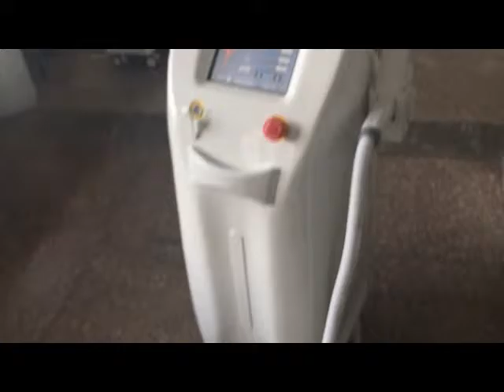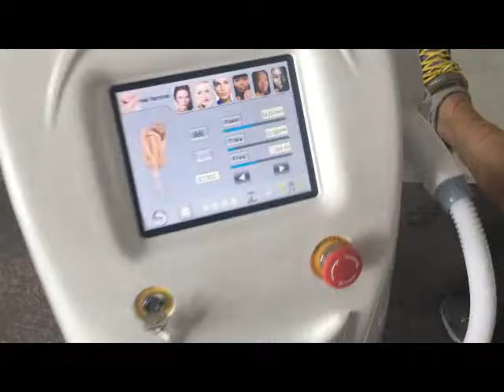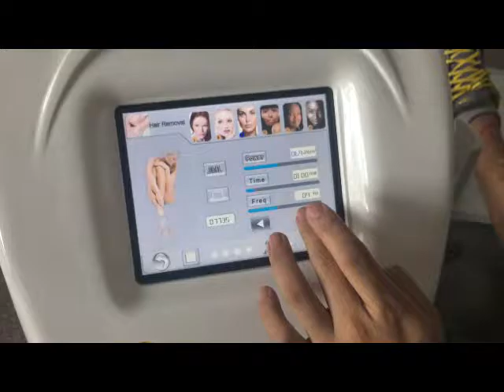808 DIODE LASER Q7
808 diode laser for permanent and painless hair removal.
E-light+808 diode laser,808 diode laser+nd yag laser,IPL+RF+808 diode laser,E-light+SHR+808 diode laser..etc.Same perfect effect
Pls contact Sarah